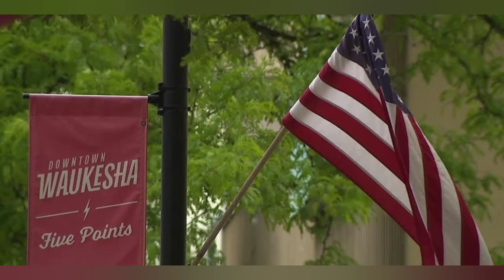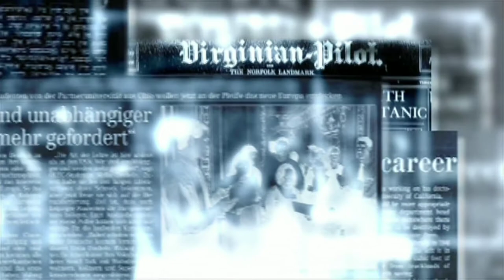Waukesha Memorial Day parade: new safety measures have been implemented || global news || info 366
For the Waukesha Memorial Day parade, new safety measures have been implemented.

Waukesha will hold its first parade since the Christmas Parade tragedy, in which a vehicle struck and murdered six people while injuring over 60 more.

It will also be the first test of new safety equipment to ensure that a similar disaster does not occur again.

Cutler Park will host the Memorial Day procession, which will begin and end there. If you plan on attending the march in Waukesha, the most visible safety enhancement will be high-tech barricades.

Mobile vehicle barriers, or MVBs, are what they're called. Unauthorized vehicles will be unable to access critical sites along the parade route thanks to the gadgets.

These barricades are likely to be employed for other major events in Waukesha, such as the 4th of July parade.

This revised route is part of a larger plan to make events like the Memorial Day parade safer.

According to city officials, a restricted perimeter has been established around the location, and any future marches will follow the same path.

The Memorial Day parade begins at 10 a.m. on Monday. Following that, the Waukesha Civic Band will perform.